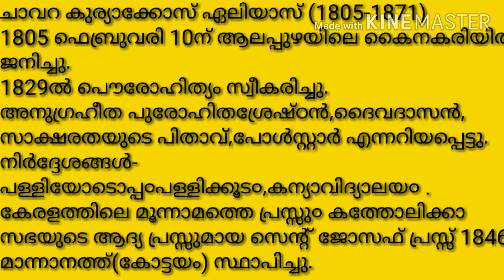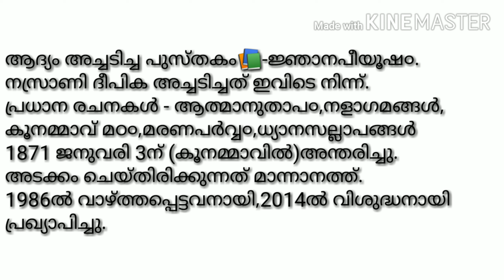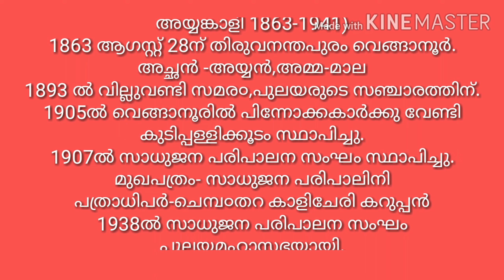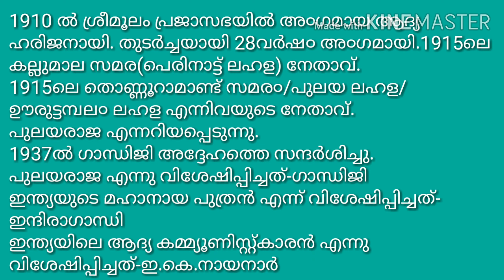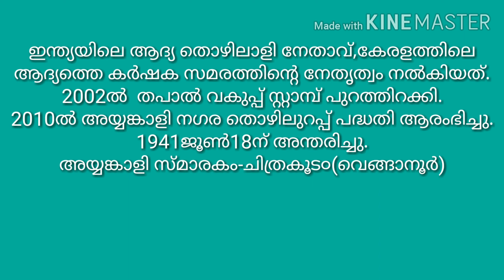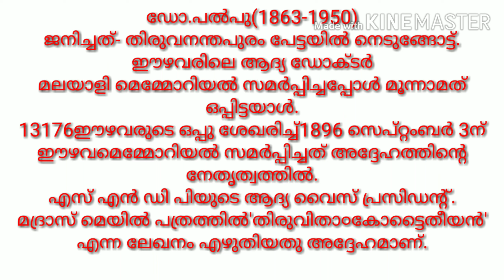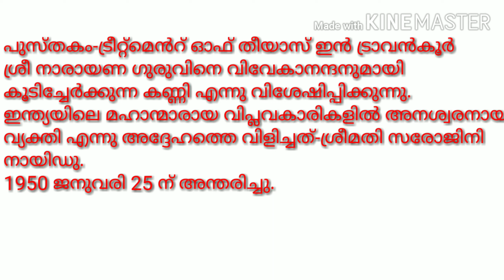നായകർ (ചാവറയച്ചൻ, അയ്യങ്കാളി, ഡോ. പൽപ്പു)@Nirala930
കേരളത്തിലെനവോത്ഥാന നായകരിൽ പ്രമുഖരായ 3പേരെയാണ് ഇതിൽ ഉൾപ്പെടുത്തിയിരിക്കുന്നത്. (ചാവറ കുര്യാക്കോസ് ഏലിയാസ് അച്ചൻ, അയ്യങ്കാളി, ഡോ. പൽപ്പു) നിങ്ങൾക്ക് ഇതു പ്രയോജനകരമായിരിക്കുമെന്ന് കരുതുന്നു.